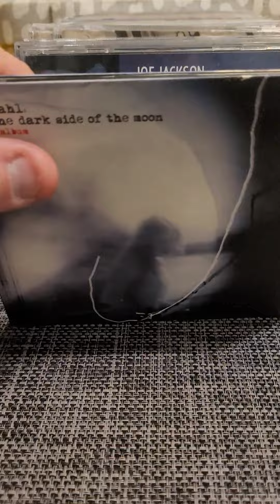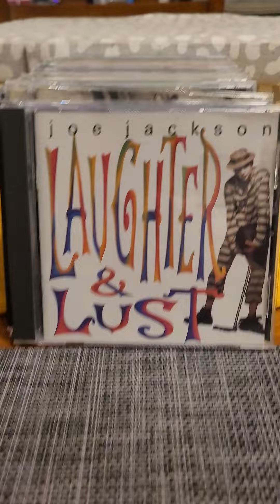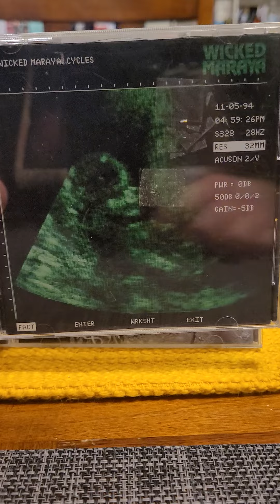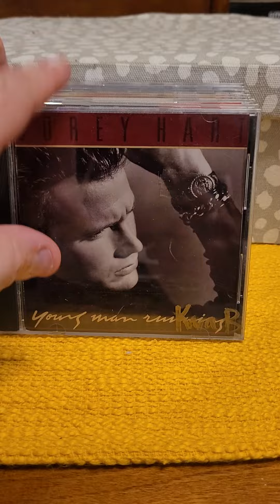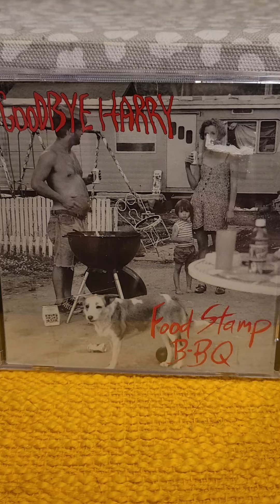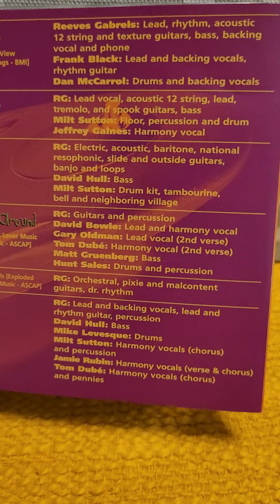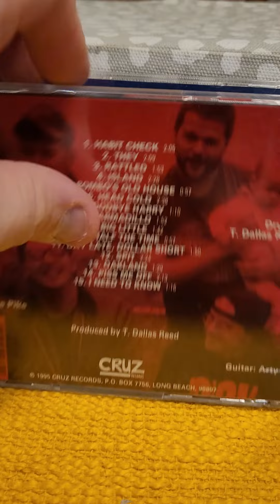Cheap CD buy! 23 new used CDs!